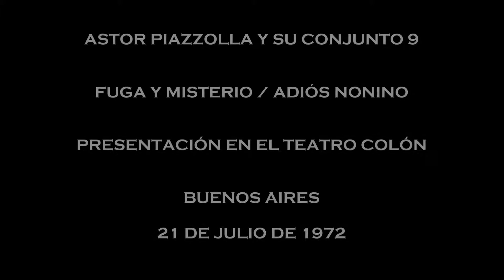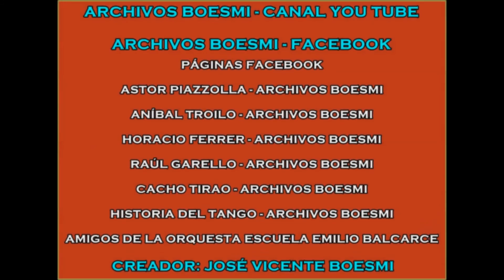ADIÓS NONINO - ASTOR PIAZZOLLA Y SU CONJUNTO 9 EN EL TEATRO COLÓN - 1972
CONJUNTO 9

ASTOR PIAZZOLLA - BANDONEÓN

ANTONIO AGRI - VIOLÍN

HUGO BARALIS - VIOLÍN

JOSÉ BRAGATO - VIOLONCELLO

KICHO DÍAZ - CONTRABAJO

OSCAR LÓPEZ RUIZ - GUITARRA ELÉCTRICA

OSVALDO TARANTINO - PIANO

JOSÉ CORREALE - PERCUSIÓN

TEATRO COLÓN - BUENOS AIRES

21 DE JULIO DE 1972